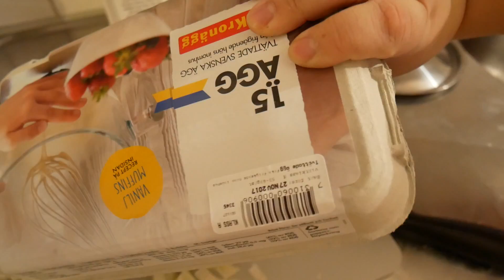HON BORDE SÖKA TILL IDOL!!! | VLOGG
Visst borde louise söka till Idol eller något liknande?!?!? Hon är sjukt duktig! Eller borde hon kanske starta en kanal med covers osv? vad tycker ni?

▶ Periscope: Emtiss1
♯ VANLIGA FRÅGOR
▶ Jag filmar med min Canon EOS 600D // Canon Legria mini X // Iphone 6